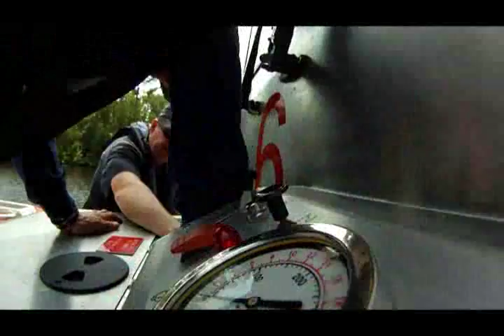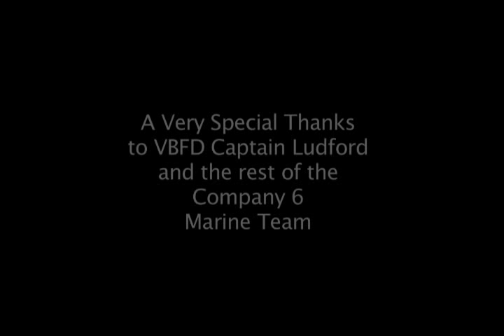Ride along with VBFD Fireboat 6!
Ever wondered what it would be like to ride on a VBFD Fireboat??? Wonder no more. sit back and enjoy the ride along the VB Intracoastal!

Video by the VBFD Multimedia Production Unit
Kirk Kellerhals - Multimedia Communications Specialist